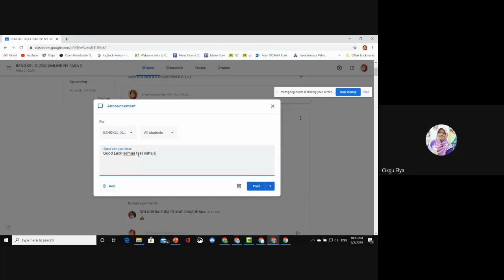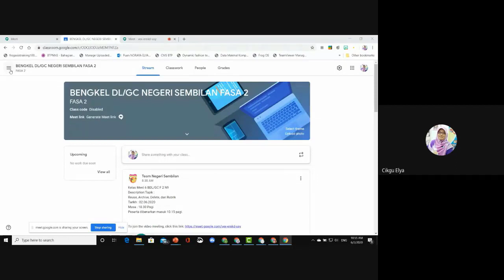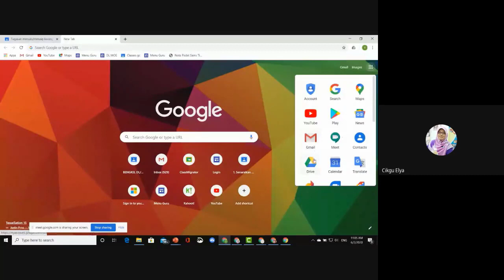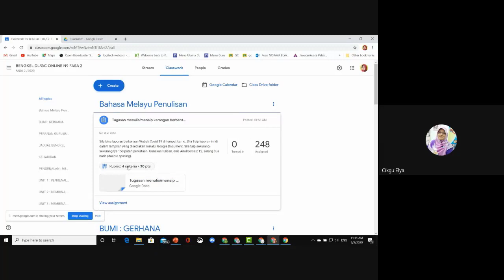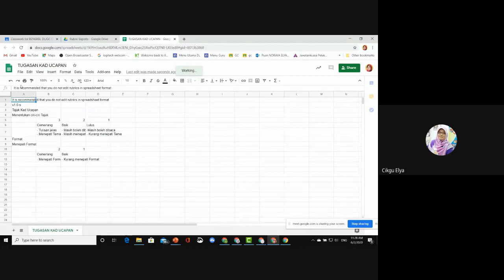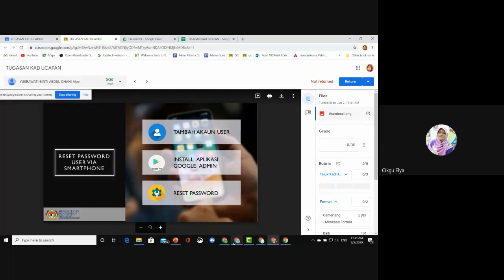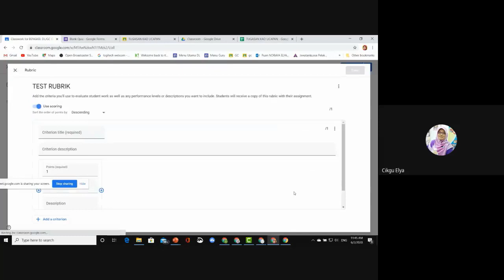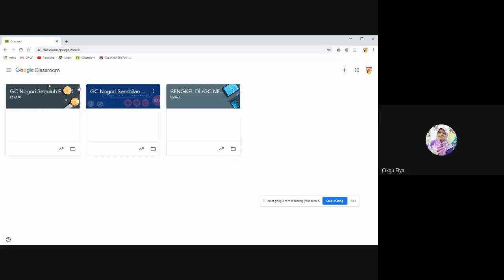Kelas Meet 6 GC F2 N9 : Reuse, Archive, Delete, Copy and Rubric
Bengkel DL/GC F2
Minit : 00.00 hingga 09.39  Reuse Post
Minit : 09.40 hingga 13.10 Archive Class
Minit : 13.11 hingga 18.05 Delete dan Restore
Minit : 18.06 hingga  21.25 Shortcut Folder dan View student Classwork
Minit : 21.25 hingga  49.43 Membina, Reuse dan Export Rubric
Minit : 49.44 hingga  56.18 Kelebihan sebagai co teacher dan Copy class